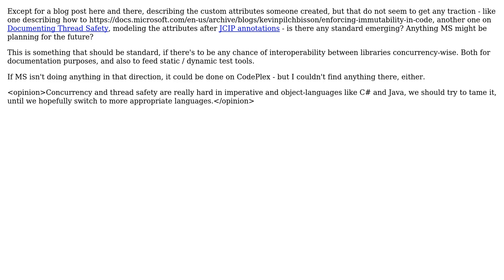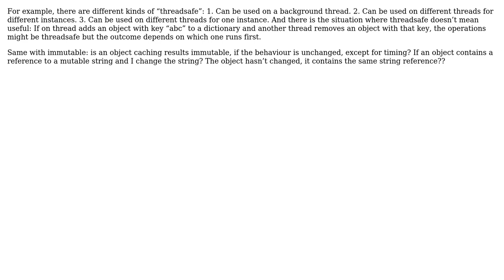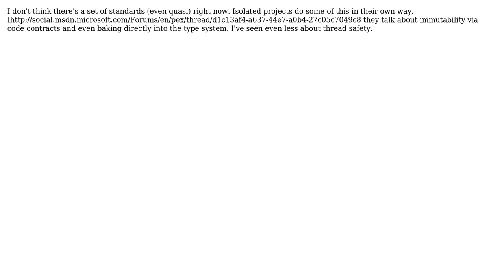Is there a quasi-standard set of attributes to annotate thread safety, immutability etc.?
Software Engineering: Is there a quasi-standard set of attributes to annotate thread safety, immutability etc.?

With thanks & praise to God, and with thanks to the many people who have made this project possible! | Content (except music & images) licensed under CC BY-SA | Music | Images & others | With thanks to user Kit user gnasher729 user Glorfindel user Evgeniy Berezovsky user CodesInChaos and the Stack Exchange Network Trademarks are property of their respective owners. You are responsible for your own actions.